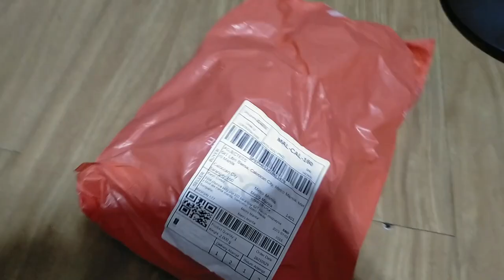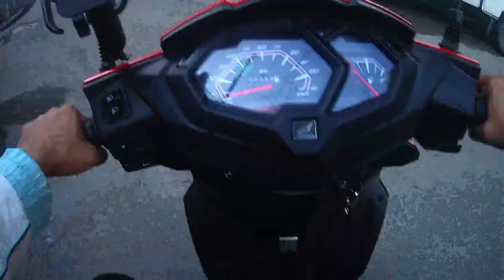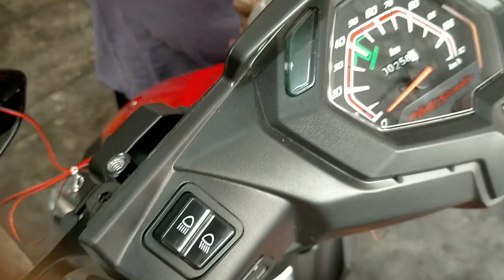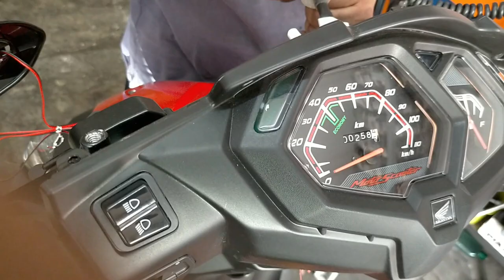Honda Dio 2021 my first Modification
Hi Guys ito na ang video ng aking first modification.
please see the link sa shopee ko binili.

handguard

Windshield/Visor

ang labor pala ay
300 lang.